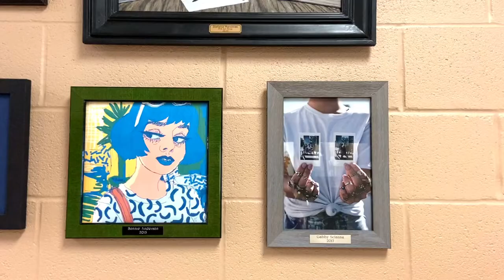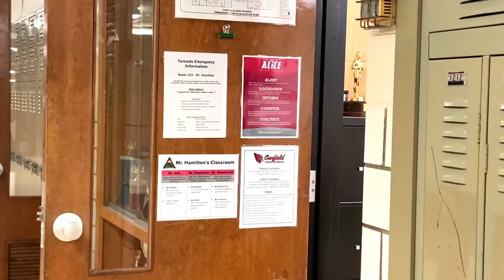Art club offers unique creative outlet for CHS students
produced by Nicole DeFabio, Hailey Freedy, and Becca Walsh